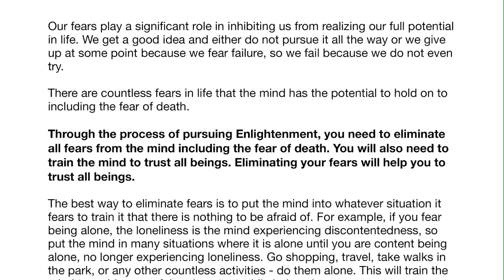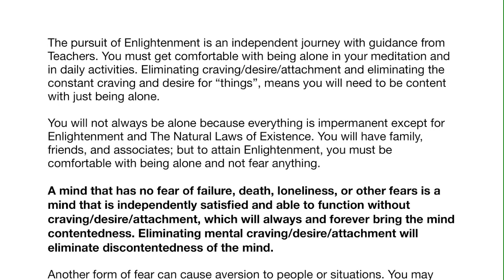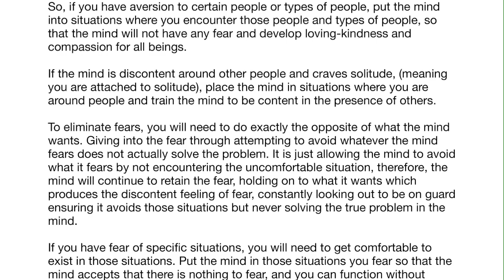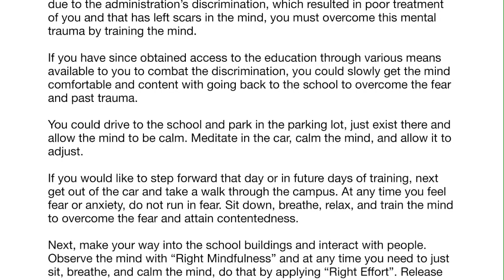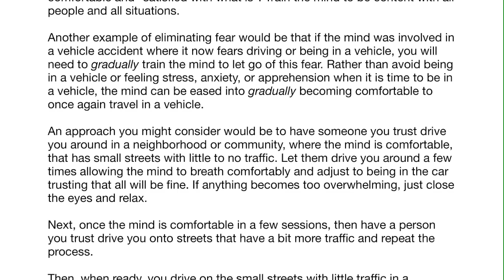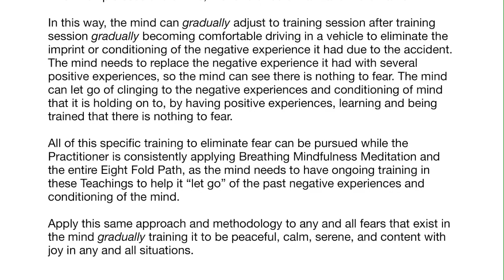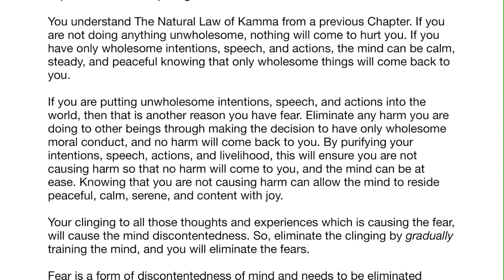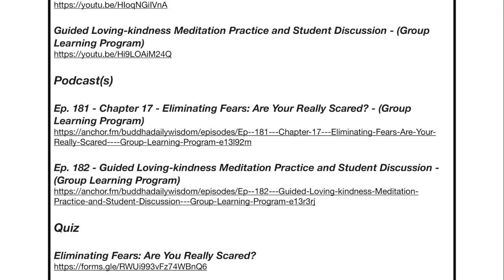(Audiobook) - (Volume 1 - Chapter 17) - Eliminating Fears: Are You Really Scared?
The Words of The Buddha
The Path to Enlightenment
Revealing The Hidden
(Book Series)

Developing a Life Practice: The Path That Leads to Enlightenment
(Volume 1)

To obtain a copy of this book in PDF, Kindle, or print versions, please visit this link.

AUDIOBOOK - WEEKLY CHAPTERS BY EMAIL

Receive a chapter of the audiobook version of "Developing a Life Practice: The Path That Leads to Enlightenment" (Volume 1) delivered each week directly to your email inbox to learn The Teachings of The Buddha.